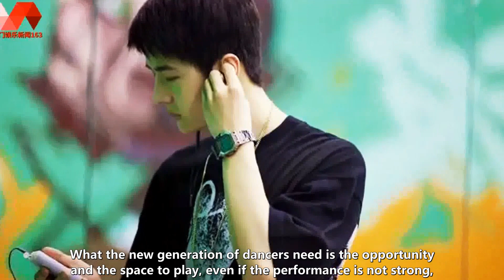This is how hip-hop is rotten, relying on Wang Yibo to maintain its popularity, and it is becoming l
🐯WANG YIBO ENGSUB 2022/09/22:  This is how hip-hop is rotten, relying on Wang Yibo to maintain its popularity, and it is becoming less and less interesting.  This is the fifth season of hip-hop, are you satisfied? Rotten is undoubtedly the best description, this season has lost the essence,  The change of the competition system has turned this competitive variety show into a funny comedian.  The popularity contribution rate of UNIQ Wang Yibo has always been the focus of this show. As a result, the performance space this time is getting less and less.  Except for the captain's show, we haven't seen Wang Yibo's stage in the next few episodes.  This makes us who love hip-hop and those who like watching Wang Yibo dance really lose interest.  As a dancer, on the stage of hip-hop, you can't dance, there is no stage,  Especially for a hiphop dancer, this is undoubtedly the biggest flaw.  This season's hip-hop, Wang Yibo's appearance is more about love and respect for hip-hop,  Although they are all new-generation dancers, they have not really shown the level of newcomers.  The birth process of each dance behind the scenes is gone, and the addition of the master group is a bit out of place.  What the new generation of dancers need is the opportunity and the space to play, even if the performance is not strong,  They all need to show their ideas, there is no such lens.  Hip-hop without a battle is like losing its soul. Without a 1v1 battle, its strength and charm cannot be highlighted.  This time, the street dance is obviously the world of Qi dance, and there are works everywhere.  So far, I haven't seen the performance of the best players.  The captain brought his own traffic and popularity, but did not participate in the cooperation with the players throughout the process.  There is no interaction, let alone the works and battles that we collaborated with.  One of the reasons for the popularity of this show is the popularity it has accumulated over the years.  Hip-hop audiences' love for hip-hop will c